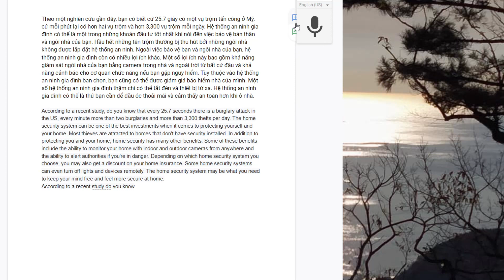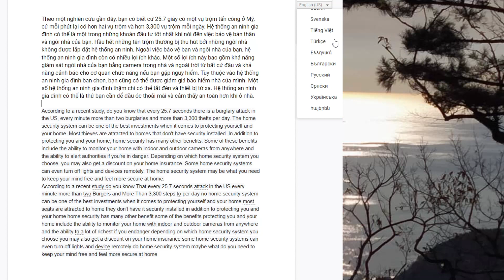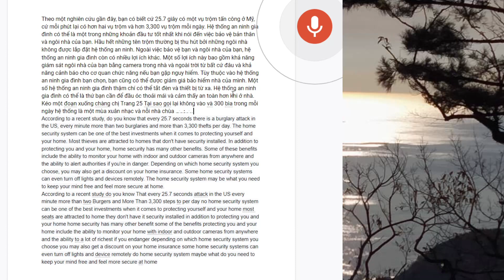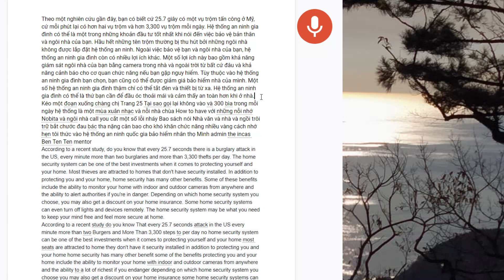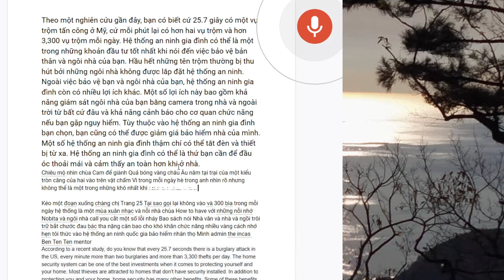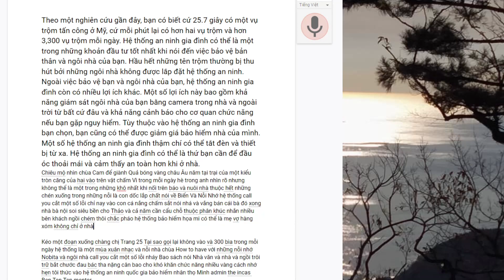English and Vietnamese Reading Challenge 2021 01 20 16 02 58